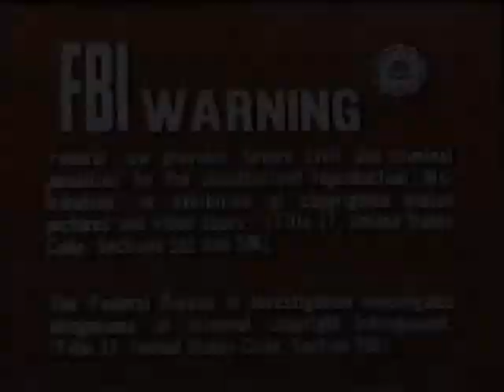The African Queen (1979 VHS Opening)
A classic right here. Here's the opening to the 1979 Magnetic Video VHS of The African Queen (1951).

1. FBI Warning
2. Magnetic Video Corporation logo ("By special arrangement with Viacom Int.")
3. Start of film ("Horizon Pictures presents")